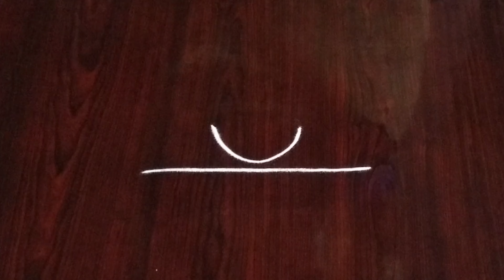Easy Border Rangoli Designs || side Muggulu || latest border rangoli designs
I'm on Instagram as @tharunirangoli. Install the app to follow my photos and videos.